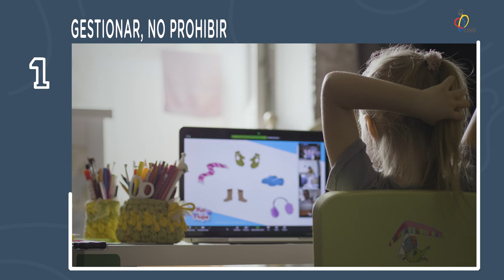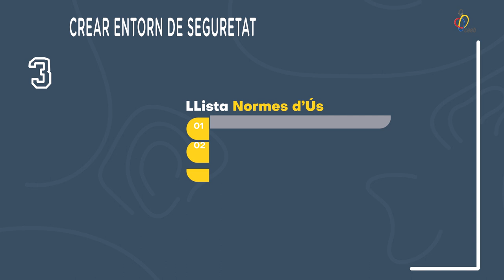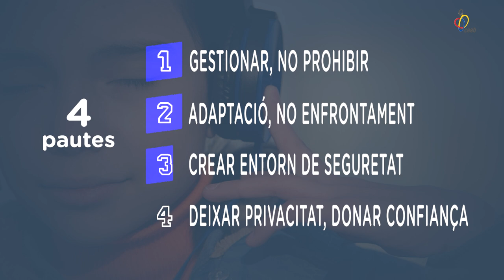Joves i XXSS. Capítol 5. Breus pautes pels adults i responsables de menors.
Les pautes, les "normes" no són només pels menors. També els adults som vulnerables en aquest entorn comunicatiu,

El Consell de l'Esport Escolar de Barcelona (CEEB), com a entitat implicada en el procés formatiu dels nens, nenes i joves de la ciutat, i conscient de la presa de consciència i treball d'anàlisi del seu entorn respecte a l´ús de les XXSS per part dels nostres fills i filles, i en tant creador de continguts de manera regular en aquests canals, ha volgut oferir a tots i totes un seguit de recursos per gestionar més eficaçment, de manera més responsable i empoderada, la relació amb aquest nou "agent" que representen les XXSS. El CEEB, des de la seva vocació formativa integral i també amb la seva voluntat socialment transformadora, presenta aquesta sèrie de 7 capítols "Els joves i les XXSS", que vol oferir context, proposar pautes i plantejar recursos per tal que uns i altres, menors i adults, puguem reflexionar primer i actuar després davant d'aquest nou i abassegador fenomen comunicatiu. I ho hem fet documentant-nos a múltiples fons de confiança (col·legis professionals, universitat, ISSOK Institute, PRPS, psicòlegs i pedagogs).